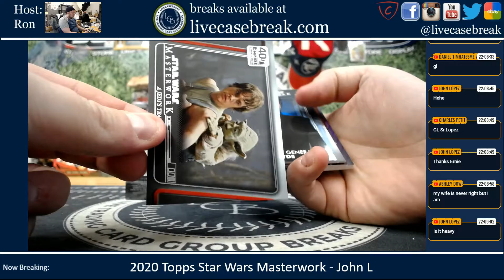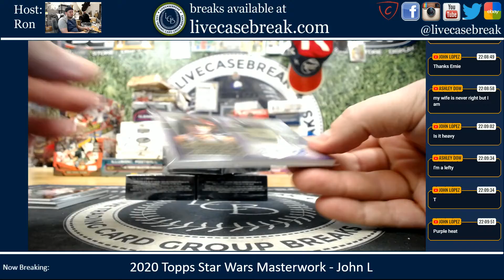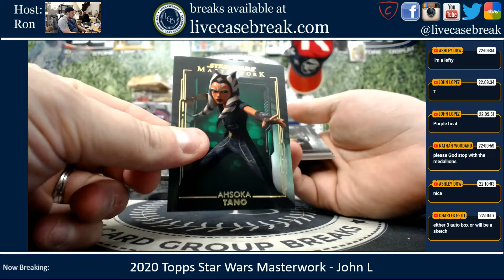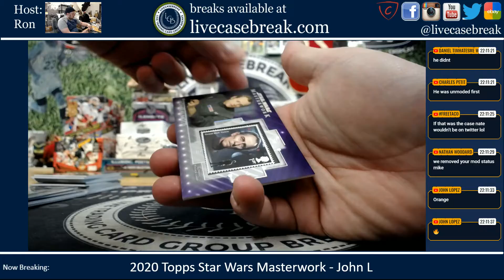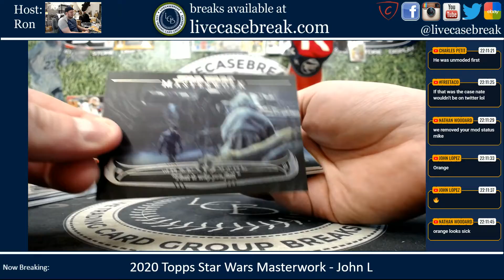2020 Topps Star Wars Masterwork 1 Box Personal John L 12 18 2020 mp4